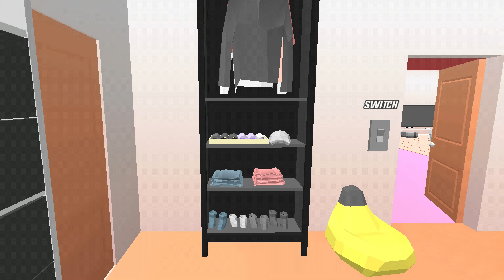jack becomes a killer 🔫💀 in dude theft wars sandbox